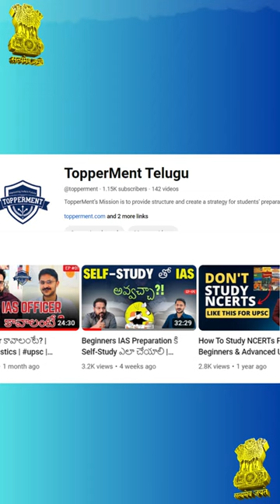How To Upload Photo For UPSC Application Process? | IAS | Civil Services | Telugu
Struggling to upload your photo for the UPSC application? Relax! This video breaks down the ENTIRE process in simple steps. Save time, stress, and your application with this ultimate guide!

Namaste Aspirants! Hope Our Efforts Helped You :)
We Will Come Up With More Helpful Content Whenever Required.